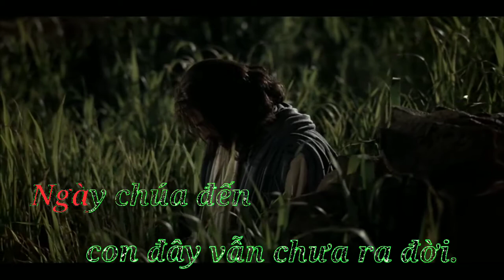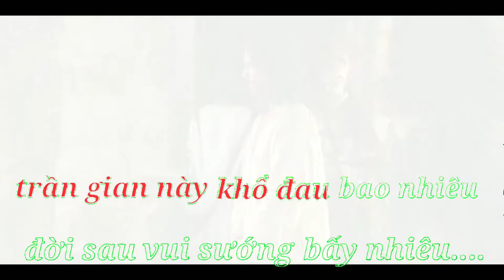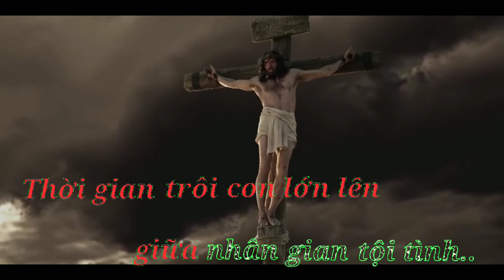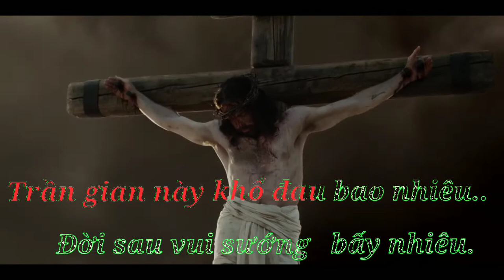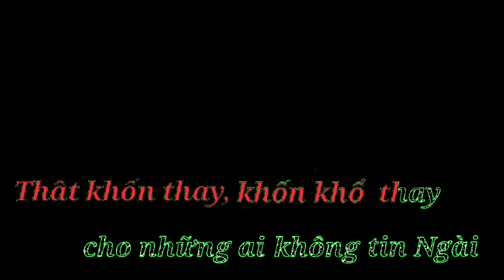Ngày Chúa Đến karaoke🎤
🔹Ngày chúa đến con đây vẫn chưa ra đời
🔹Ngày chúa đến một đêm giáng sinh tuyệt vời
🔹Chúa đã chịu bao nhục hình
🔹Chết thay cho tội lỗi con
🔹Ô phước hạnh thay cho những ai tin Ngài